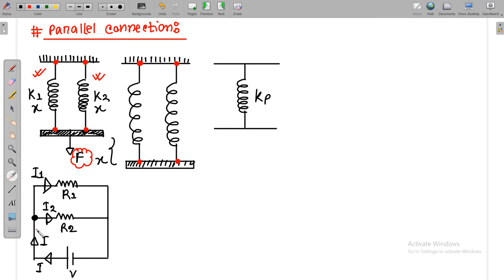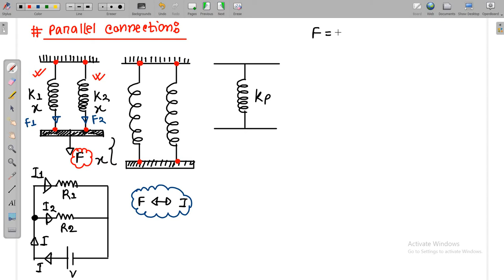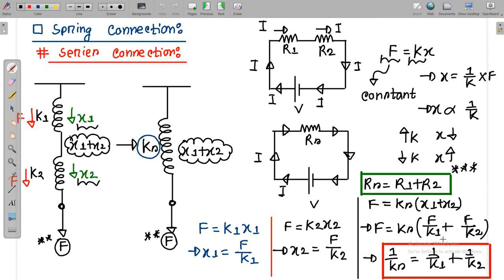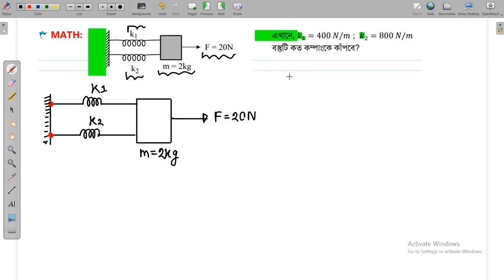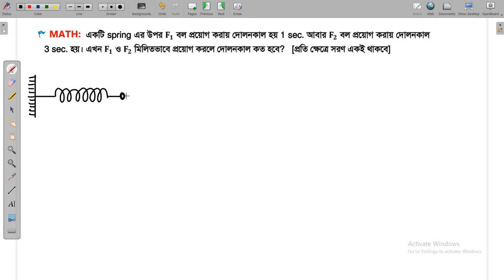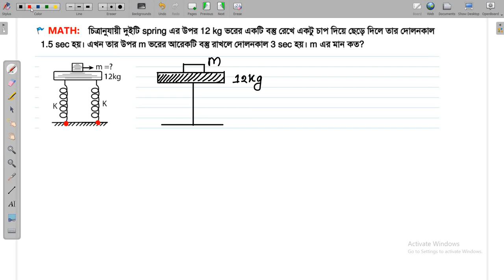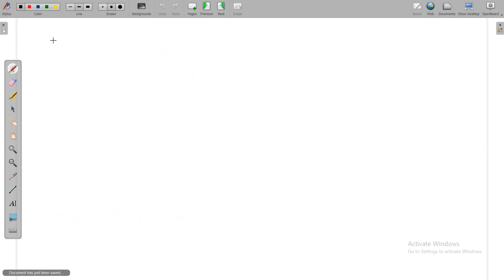Lec 06: পর্যাবৃত্ত গতি [Spring Connection Related Theory & Math]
Pay if you can
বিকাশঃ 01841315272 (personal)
PDF File: